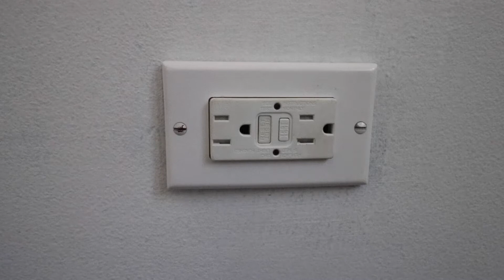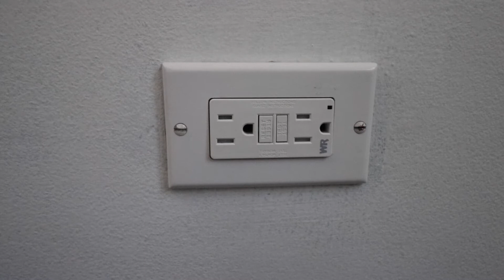How To Replace A Ground Fault Circuit Interrupter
Ground Fault Circuit Interrupter
Non Contact Voltage Meter
Outlet Cover
GFCI Tester

In this video we teach you how to replace a ground fault circuit interrupter. Ground fault circuit interrupters are typically used in wet locations and are designed to "trip' to protect people electrical faults when devices are plugged into or wired to a ground fault circuit interrupter.

Typically Ground Fault Circuit Interrupters are required in bathrooms or kitchens or anywhere  an outlet will be within 6ft of a water source. Ground Fault Circuit Interrupters are also commonly required in basements, garages, and for outdoor outlets where devices could be exposed to water.

If you plan on installing your ground fault circuit interrupter outside it's a good idea to have a suitable cover to protect the outlet from rain and/or snow.

DID THIS HELP? You can support us

My Favorite Smart Home Devices
Ring Doorbell
Nest Thermostat
Smart Lock
Ring Security System
Smart Plugs
Router (When I installed it my internet was 3X faster)
Echo Show
Sonos Beam
Amazon Cam